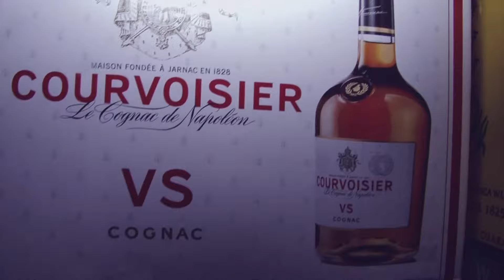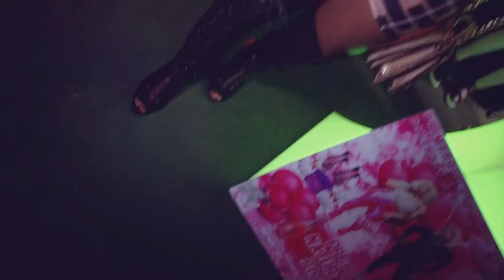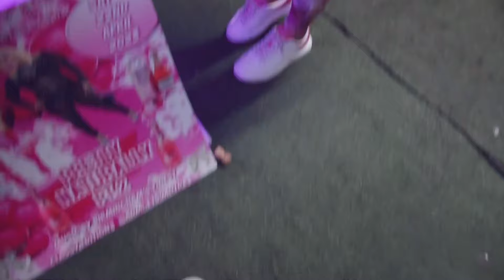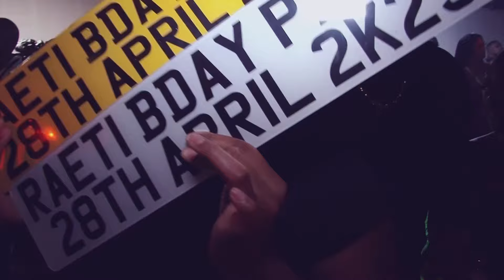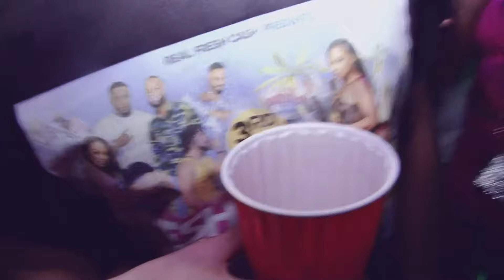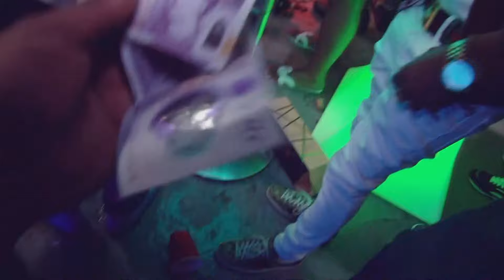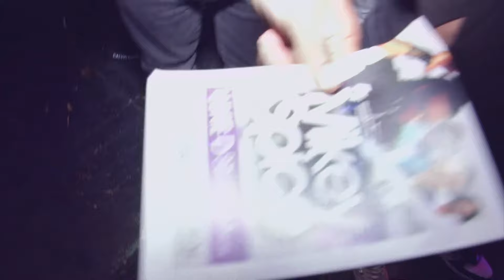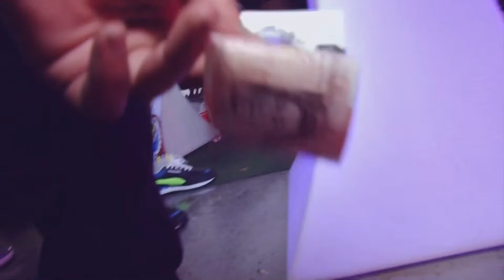Celebrities Sunday Brunch Round Robin Audrey & Jensen Turn